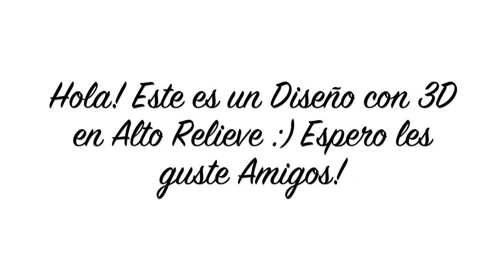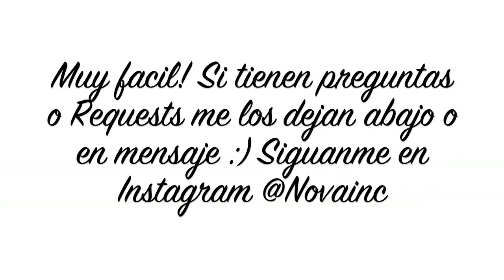Uñas Acrilicas - Diseño con 3D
Aqui les va un diseño con tip y media flor en 3D :) Ojala les guste!

SI TIENEN ALGUN REQUEST DEJENMELO SABER AQUI ABAJO EN LOS COMENTARIOS O EN MENSAJE :D